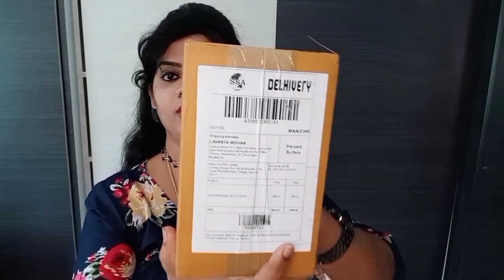haappyherbshairoil Haappy herbs hair oil challenge 👍 / Haappy herbs by shruthika hair oil Review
Haappy herbs product hair oil Review for u guys 🙂 Review solratha vida challenge in than sollanum neengalum challenge ku ready ha appo enkuda join pannunga 😊. Weekly 3 days Haappy herbs hair oil apply pannunga 1 month kazhichi result pakkalammmm...

with love 😘
Lavanya 🥰